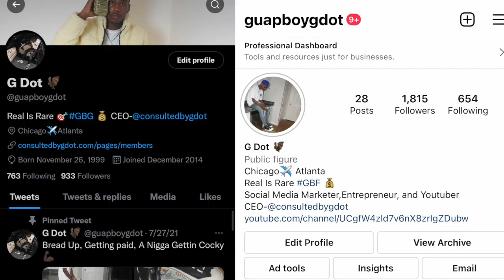THIS COUPLE ROBBED A STORE IN THE MALL FOR SOAP BUT DIDNT EXPECT 12 TO TAZE THEM AND THEN!(REACTION)